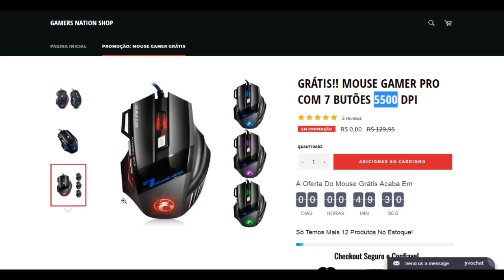PUBG MOBILE PRIMEIRA VITORIA NA NOVA ATUALIZAÇÃO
Parceiros Noobs